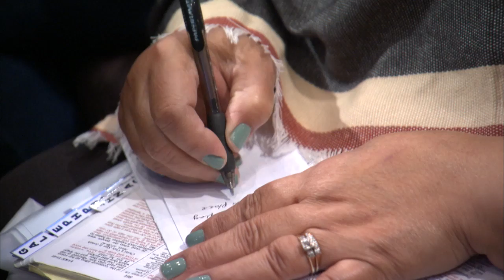The Place of Prayer